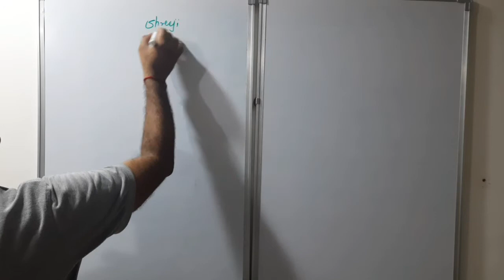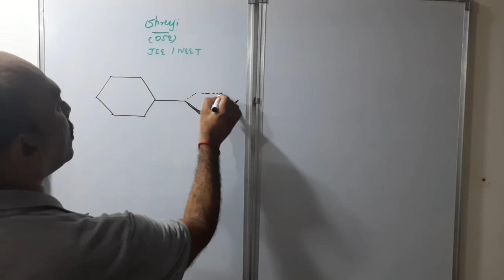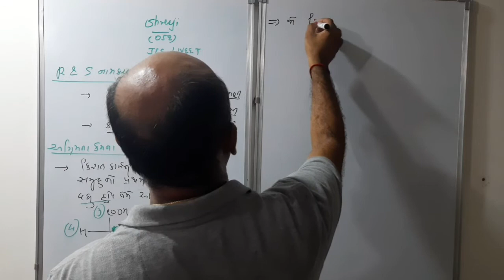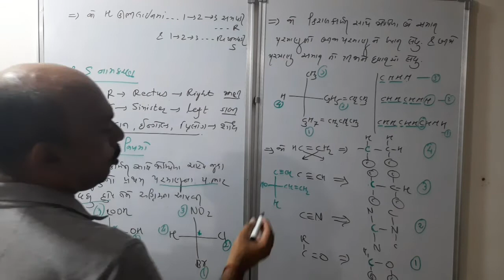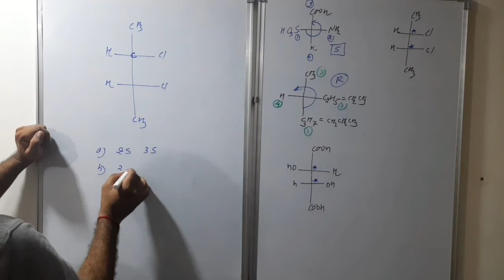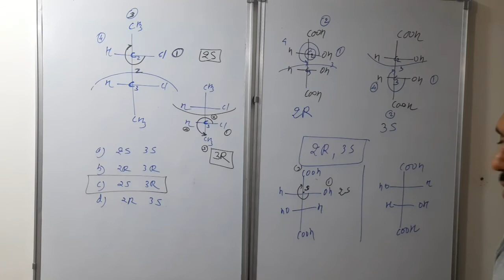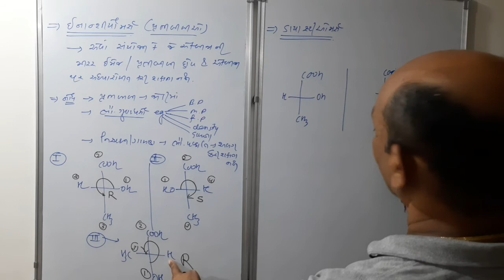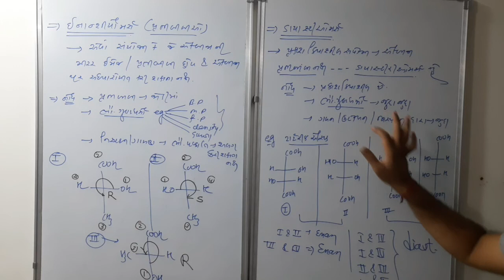STD12 JEE NEET LEC 10